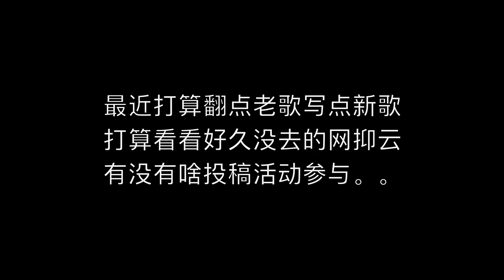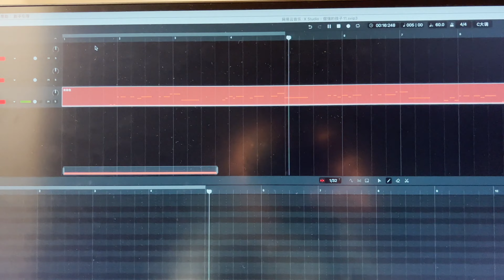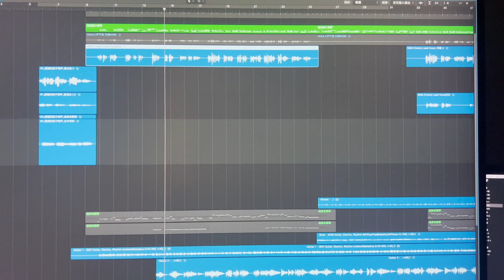偶遇AI歌手，歌声堪比真人，为我原创歌曲《倔强的孩子》增色不少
科技赋能，以后真的太方便了。想要创作真的只需要一个人宅在家里。